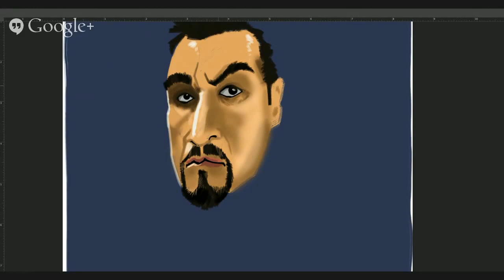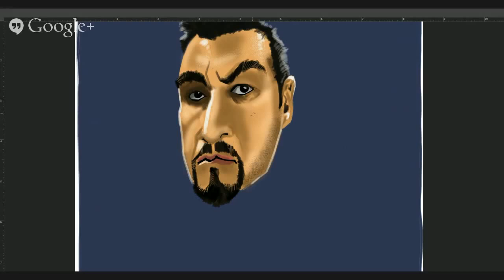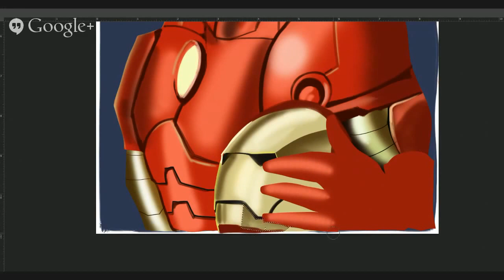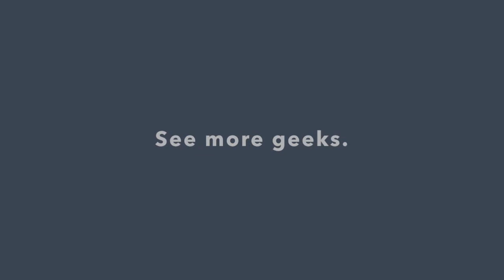LEN PERALTA: Geek A Week Speed Painting: Kris Straub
Speed Ink and Draw of Geek A Week card I drew of podcaster/webcomic artist Kris Straub. Tools used: Photoshop Wacom Cintiq 22HD

MORE GEEKS!